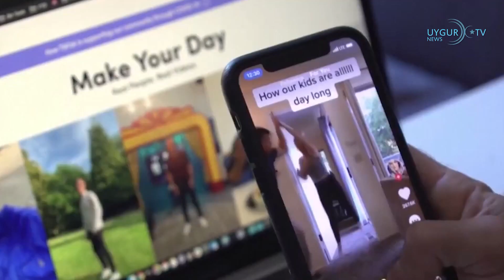19/3/2023 Новая Зеландия запретила TikTok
Уйгурских детей учат рисковать жизнью ради Китая
Видео, снятое китайским учителем, показывает, как Китай воздействует на мышление уйгурских детей и для каких целей производится обучение. Известно, что в рамках политики геноцида, проводимой Китаем в Восточном Туркестане, сотни тысяч турок-уйгуров были безвинно брошены в тюрьмы, миллионы из них были вынуждены работать в трудовых лагерях вдали от своих семей, а дети были разлучены со своими родителями. Из видео, снятым предположительно китайским учителем, становится понятно, что уйгурских детей воспитывают как «федайлеров», людей, которые могут пожертвовать своей жизнью ради Китая. Содержание видео, которое продолжается в форме вопросов и ответов между учителем и учеником, следующее. Учитель китайского языка спрашивает: «Какова ваша цель?», а один из уйгурских мальчиков отвечает: «Моя цель — стать солдатом освободительной армии Китая, когда я вырасту, и защищать приграничные районы нашей родины, Китая». Учитель китайского языка далее спрашивает: «Ты не боишься пожертвовать своей жизнью?». Уйгурский мальчик в свою очередь отвечает: «Я не боюсь пожертвовать своей жизнью».

Новая Зеландия запретила TikTok
Растут опасения, что китайская платформа TikTok может делиться информацией о пользователях по всему миру с правительством Китая. В Новой Зеландии использование китайского приложения TikTok на смартфонах, используемых законодателями и парламентскими служащими, запрещено с конца месяца. Подчеркивается, что запрет, который вступит в силу с конца месяца, будет распространяться только на 500 человек в здании парламента, а не на всех государственных служащих, как в США и Англии. Глава парламентской службы Рафаэль Гонсалес-Монтеро пояснил, что решение было принято по совету правительственных экспертов по кибербезопасности.

Китайская компания Cosco стала партнером железнодорожного оператора
Китайский судоходный гигант COSCO заключил партнерское соглашение с основным железнодорожным оператором Малайзии Keretapi Tanah Melayu Berhad (KTMB). COSCO Shipping Lines (Малайзия) сообщила в письменном заявлении, что железнодорожно-морское сообщение, запущенное в среду, охватит ключевые районы Западной Малайзии и соединит 579 портов примерно в 140 странах и регионах по всему миру.

Министр иностранных дел Пакистана в Китае
Согласно заявлению МИД Пакистана, секретарь МИД Асад Маджид встретился в Пекине с министром иностранных дел Китая Чайной Ган. В ходе встречи Маджид отметил, что Пакистан и Китай являются «железными братьями, надежными друзьями и постоянными партнерами в деле мира и развития».

Китайский лидер Си Цзиньпин отправится в Россию на встречу с Путиным
Председатель КНР Си Цзиньпин посетит Россию 20-22 марта по приглашению своего российского коллеги Владимира Путина. Ранее Международный уголовный суд выдал ордер на арест президента России Владимира Путина.